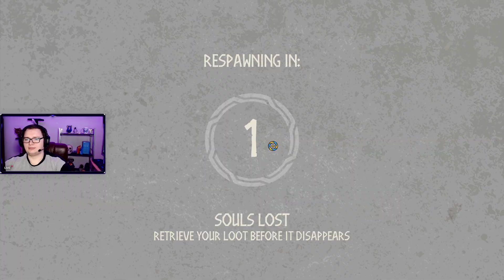Tribes of Midgard Gameplay Part 22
This video is a part of my Tribes of Midgard Gameplay series that i streamed on my twitch channel.